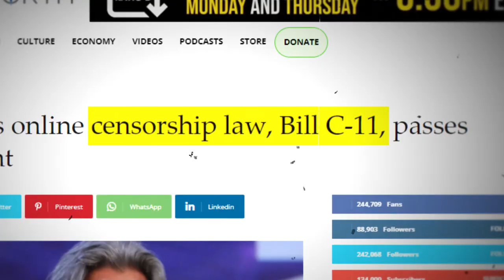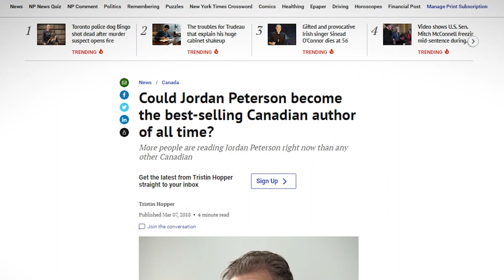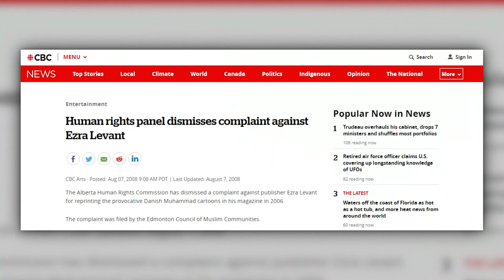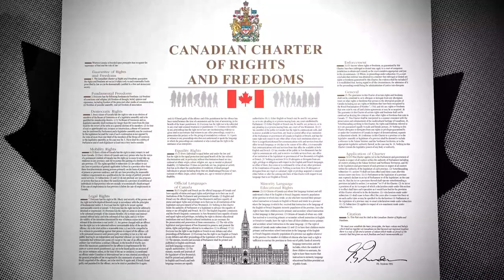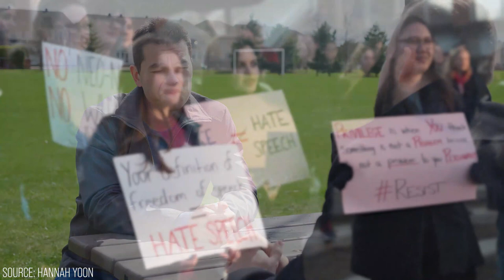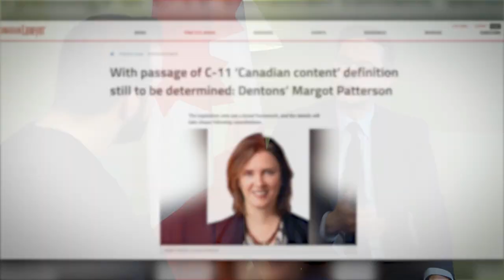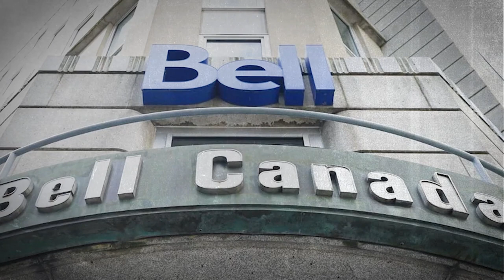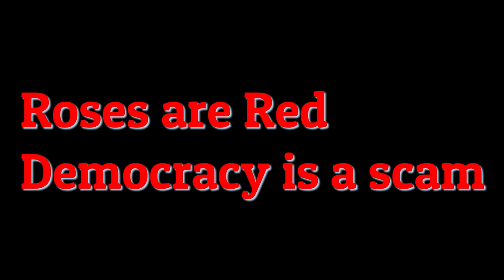CANADA: The Death of Free Speech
Democracy is a scam. Canada is the best example with it's government gone rogue aiming to create the most advanced totalitarian state possible.